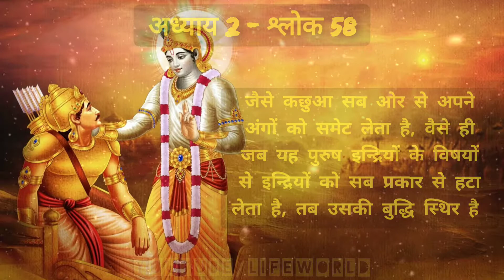भगवद गीता अध्याय 2- श्लोक 58 | Bhagawad Geeta Chapter 2- Verse 58